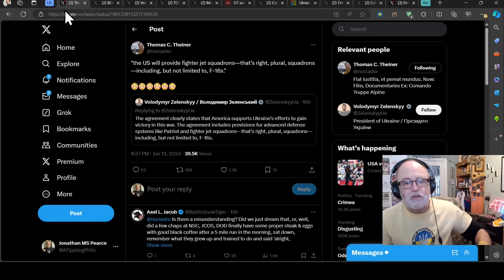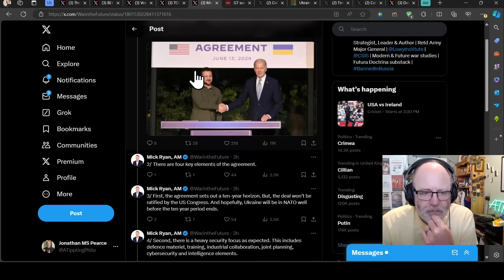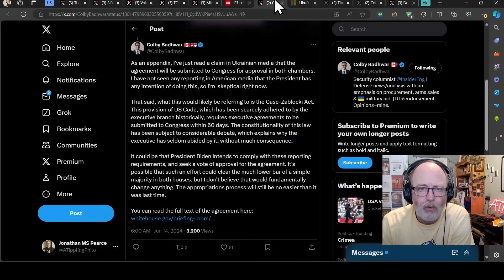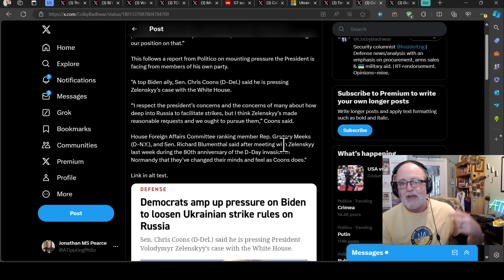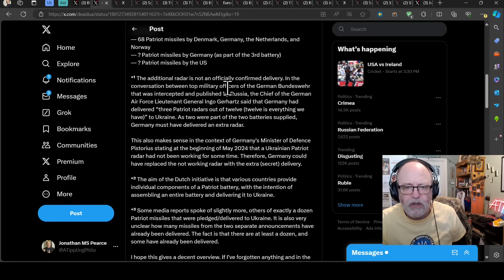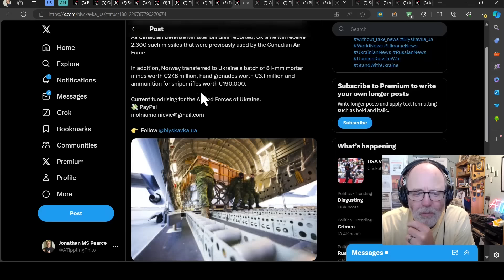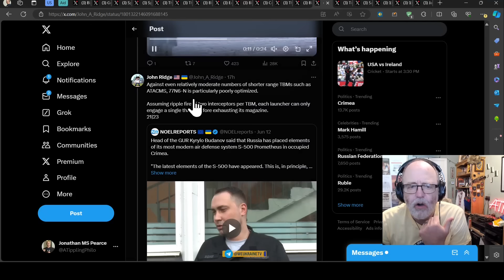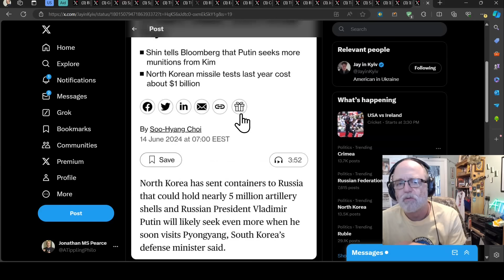Ukraine War Update NEWS (20240614b): Military Aid News, US Bilateral Agreement Analysis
0:00 Start
0:10 Mil Aid
 Geopol